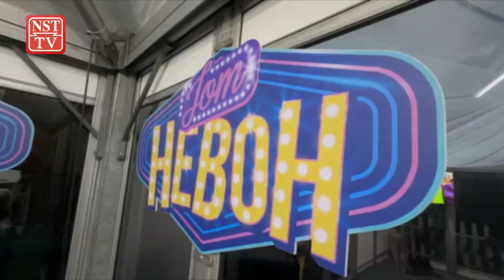Saji program keagamaan di Karnival Jom Heboh Kelantan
Karnival Jom Heboh (KJH) di Kelantan dirangka berteraskan program keagaaman bersesuaian dengan masyarakat Islam selain mensasarkan pengujung mendapat ilmu baharu melalui setiap aktiviti.

Ketua Pegawai Operasi Media Prima Omnia, Datuk Mohd Efendi Omar, berkata, KJH dengan kerjasama BABA'S kali ini membawa hiburan kepada rakyat negeri itu namun dalam masa sama pihaknya bertanggungjawab menyampaikan dakwah baik kepada pengunjung.